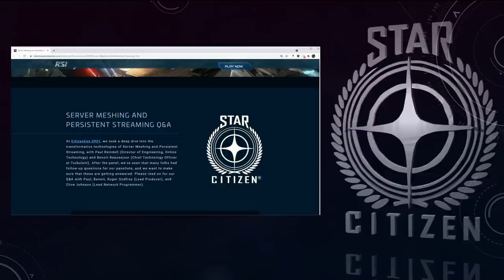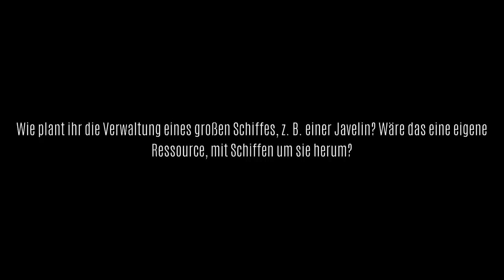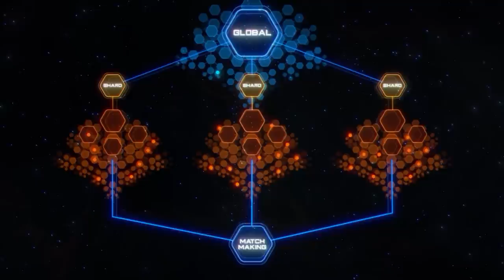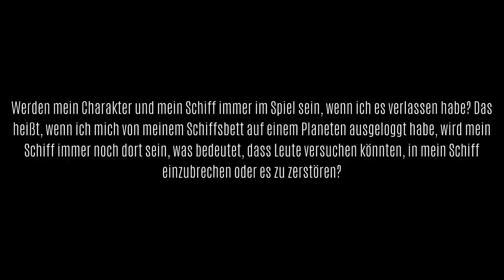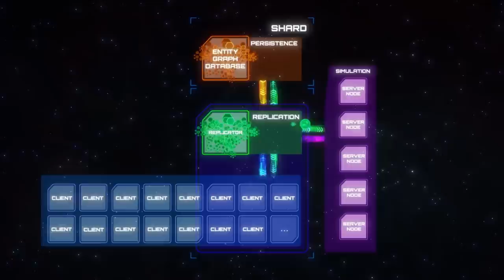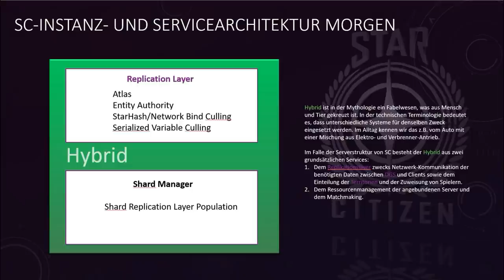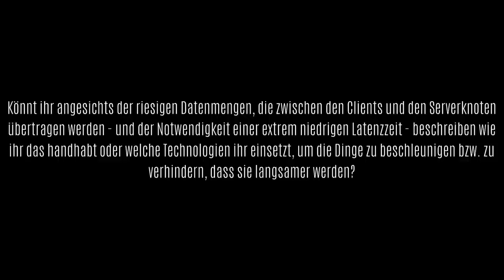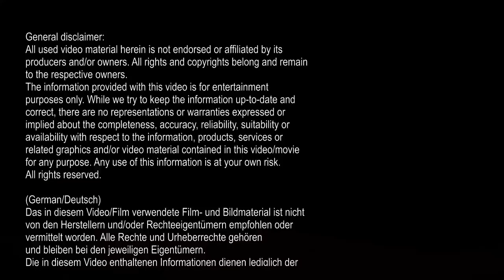STAR CITIZEN [Übersetzung] 🌟 SERVER MESHING Q&A | PYRO 2022 (GER/Deutsch 11.11.21)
Mit diesem StarCitizen-Video übersetze ich euch das titelgebende Q&A von CIG auf Deutsch, im Original zu finden Viel Spaß!
Für euer Dankeschön klickt und wählt "AstroSam"​
Ihr könnt meine Stimme buchen! Klickt